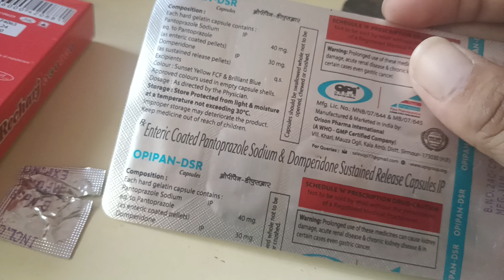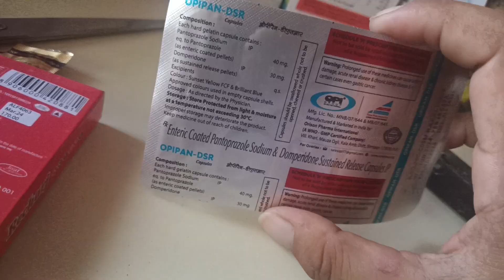gas कब्ज एसिडिटी जलन को ठीक करने वाली टैबलेट्स वायरल वीडियो